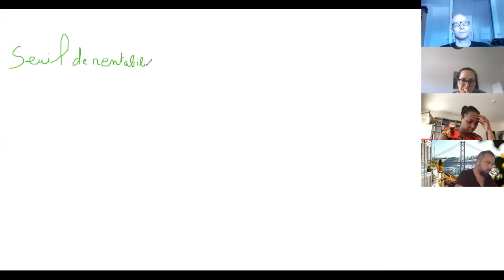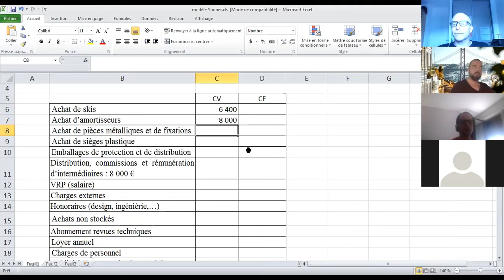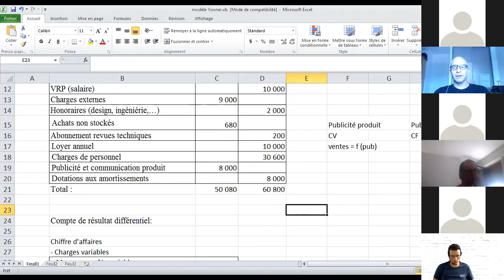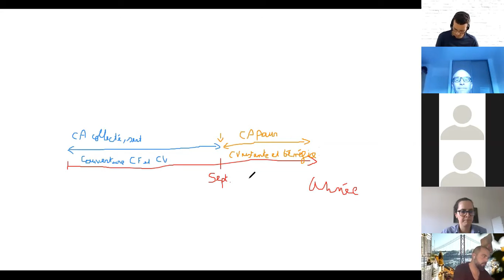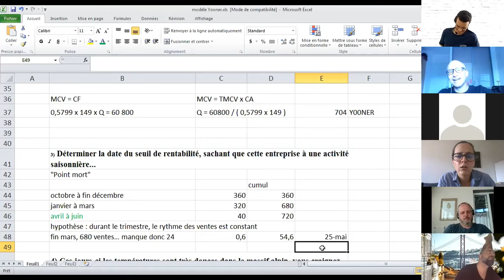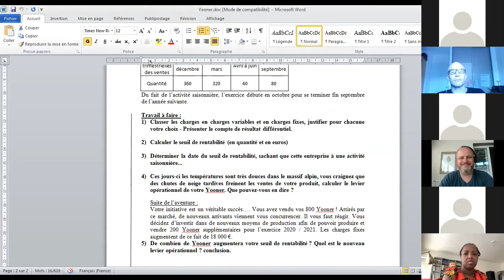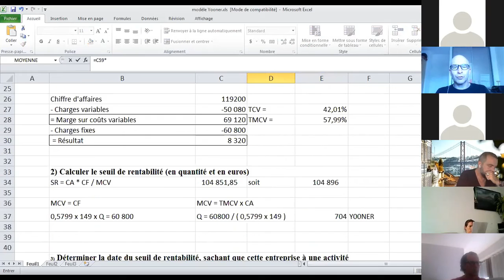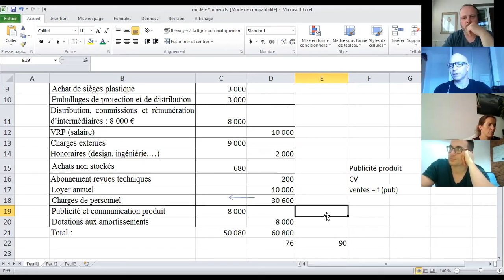11 juillet après midi